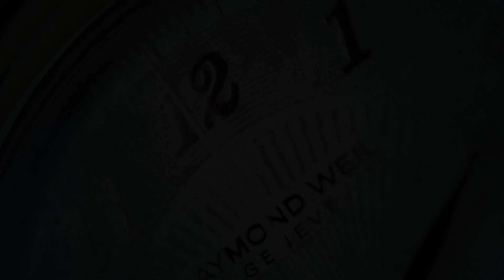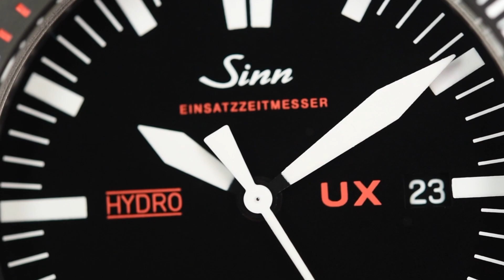Sinn UX SDR GSG 9 (EZM 2B) Bracelet 403.081 Tegimented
The Sinn UX SDR GSG 9 (EZM 2B) Bracelet 403.081 Tegimented is an incredible Made in Germany diving watch. And when we say incredible, we mean really incredible. The watch is filled with oil (the Sinn HYDRO technology) which allows for an incredible water resistance, alongside absolutely impeccable legibility from all angles. And that's just one part, as this model was designed in collaboration with the renown GSG 9 anti-terrorism unit.

Let's start with the easy part: the watch is stylish and extremely legible. Every element has a great mix of the iconic design with practicality and functionality added in. When you wear an UX it will stand out in a discreet manner showing the right mix of popping red elements and simple colours, without falling for the tendency of watch manufacturers to overdo things.

But the real gem is in the technical elements of the watch as those are absolutely top notch. This is a well balanced, comfortable watch due to the crown at 10,  extremely well designed bracelet and case design. But it's also a very serious watch with 5000m water resistance (DNV certified - the case is actually rated to 12000m water resistance!), Black Hard Coating on a tegiment basis on submarine steel bezel and a fully tegimented case and bracelet, with a high-precision (ETA 955.62) Swiss Made movement under the hood.

The UX is simply incredible. If it's good enough for a leading anti-terrorism unit, if it's good enough to dive at 5000m depth, then it will be good enough for anything you can throw at it!